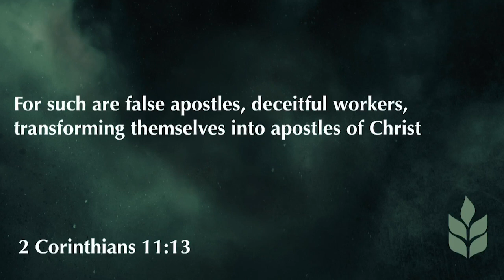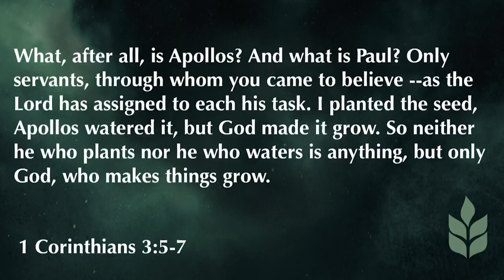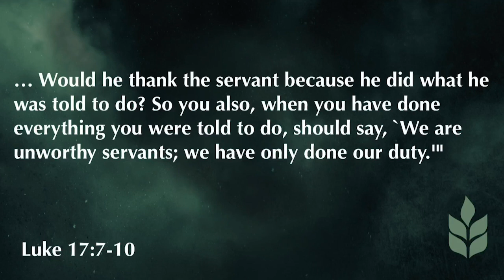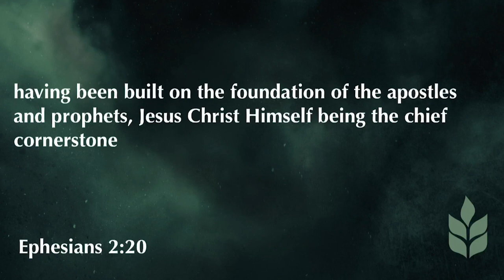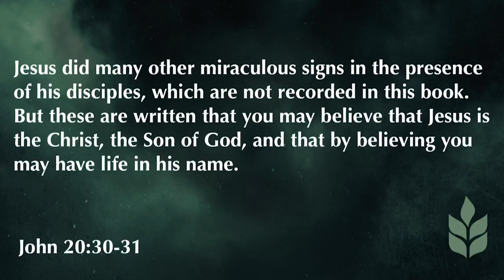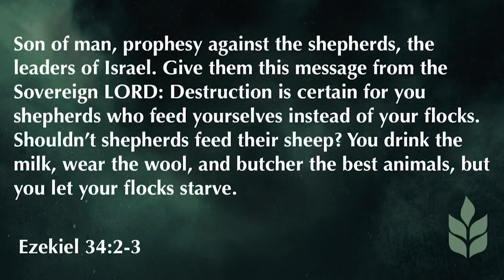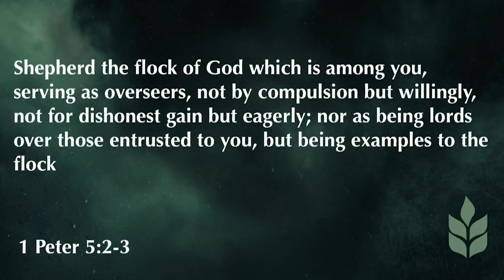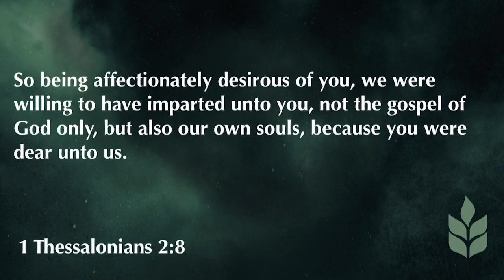2 Corinthians 12:11-21 | A Shepherd's Heart | 8.16.20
It is not uncommon for the world to charge Christians with accusations of misconduct, unethical behavior, immorality, and even corrupt motives. This is especially true of believers who actively serve in ministry. The more visible their ministry, the more questions and challenges they are apt to face. That is precisely what took place with the apostle Paul. False apostles had crept into the church of Corinth and brought doubt to Paul’s ministry, sincerity, and love for the church. Because the Corinthians did not defend Paul, he was forced to respond to these false accusations himself.

Paul defended his apostleship by comparing the work the Lord had done through him with the deeds of the false apostles. The greatest difference he could point to was not the signs and wonders he did among them, but rather it was the demonstration of his love for them. He freely gave of himself, whereas the false teachers took advantage of the church. He did not seek material blessings from them. Instead, he wanted their hearts because he loved them as a father loves his children. However, it seemed that the more he shed his love upon them, the less he was loved in return.

This Sunday, Pastor David continues teaching through the book of 2 Corinthians. We will be studying Paul’s defense of his apostleship before the church of Corinth and gaining insight into his heart as their shepherd. His deep love for them caused his heart to break over their unrepentant condition, and yet, all he truly desired was their edification. Be sure to join us on Sunday and prepare to be edified as we hear Pastor David share a message entitled A Shepherd’s Heart.

Sunday Morning Service Times: 8:30am and 10:45am